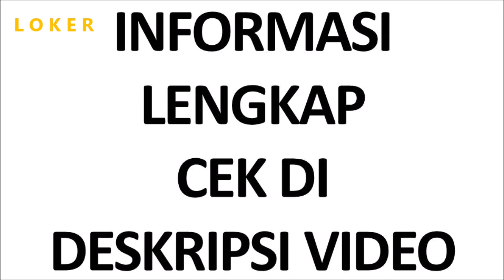Lowongan Kerja PT Nippon Indosari Corpindo Tbk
Nippon Indosari Corpindo Tbk merupakan salah satu perusahaan roti dengan merek dagang Sari Roti terbesar di Indonesia. Perusahaan ini berdiri pada tahun 1995 sebagai sebuah perusahaan penanaman modal asing dengan nama PT Nippon Indosari Corporation. Perkembangan perusahaan ini semakin meningkat dengan semakin meningkatnya permintaan konsumen. Sehingga perseroan mulai meningkatkan kapasitas produk dengan menambahkan dua lini produksi, yakni roti tawar dan roti manis sejak tahun 2001. Sejak tanggal 28 Juni 2010 perseroan telah melakukan Penawaran Umum Perdana dan mencatatkan sahamnya di Bursa Efek Indonesia (BEI). Bisnis roti yang dijalani perusahaan ini semakin berkembang, dengan ini perusahaan semakin giat melakukan pembangunan pabrik baru di beberapa tempat, seperti pembangunan tiga pabrik sekaligus di Semarang (Jawa Tengah), Medan (Sumatera Utara), dan Cikarang (Jawa Barat) pada tahun 2011 serta pembangunan dua pabrik di Palembang (Sumatera Selatan)  dan Makassar (Sulawesi Selatan).

Pada tahun 2006, perseroan ini telah berhasil mendapatkan sertifikat HACCP (Hazard Analysis Critical Control Point) yang merupakan sertifikat jaminan keamanan pangan sebagai bukti komitmen Perseroan dalam mengedepankan prinsip 3H (Halal, Healthy, Hygienic) pada setiap produk Sari Roti. Produk Sari Roti juga telah terdaftar melalui Badan BPOM Indonesia dam memperoleh sertifikat Halal dari Majelis Ulama Indonesia (MUI).

Saat ini PT Nippon Indosari Corpindo Tbk kembali membuka lowongan kerja terbaru pada bulan Oktober 2021. Adapun dibawah ini adalah posisi jabatan yang saat ini tersedia bagi Anda para pencari kerja yang tertarik untuk mengembangkan karir Anda bersama PT Nippon Indosari Corpindo Tbk Persada dengan kualifikasi sebagai berikut.

1. Recruitment & Training Officer
Kualifikasi

Min. Pendidikan S1 Psikologi
Memiliki pengalaman Min. 2 tahun di bidang yang sama
Menguasai alat tes psikologi
Diutamakan memahami dan memiliki alur proses Training (TNA, Gap Kompetensi dan Conduct Training)
Lebih di sukai yang memiliki pengalaman Employer Branding
Penempatan di Cikarang

2. Field Coordinator
Kualifikasi

Min. Pendidikan D3 dari segala jurusan
Memiliki pengalaman mengelola agen dan distributor min 2 tahun
Memiliki pengalaman sebagai team leader
Menguasai Microsoft Excel
Menguasai area Bekasi dan Karawang

Kirimkan CV dan Surat lamaran Anda ke :

Subjek: R&T Officer_CKW/FC_Karawang